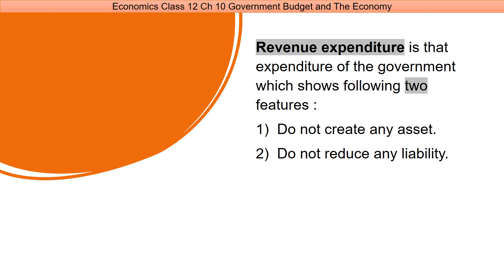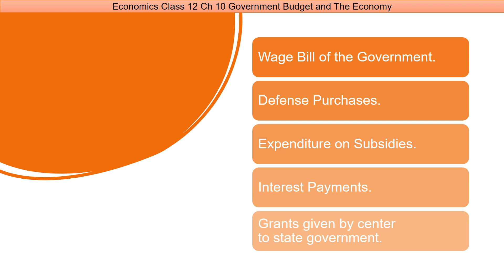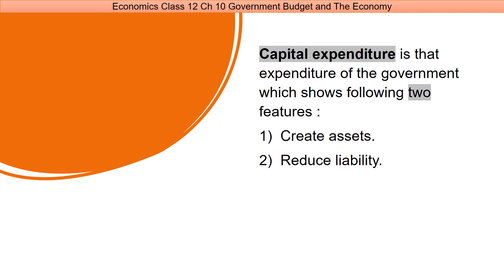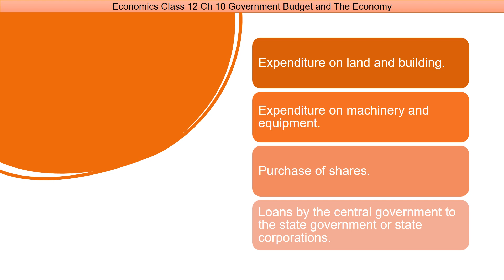Government Budget Explained | Revenue vs Capital Expenditure | Class 12 economics